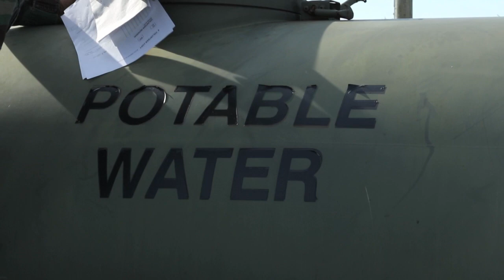OHMR Training highlights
The Ohio Military Reserve, (OHMR) operating under the command of The Adjutant General of Ohio, trains for emergency and disaster response. This video shows OHMR training for some of its key missions.